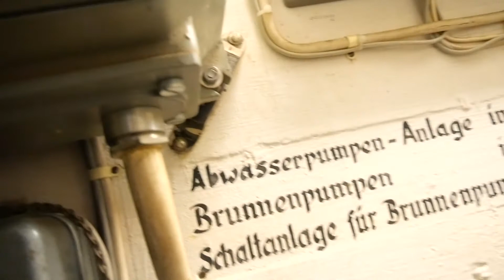Erlebe deine Stadt! Episode 09: Hamburger Unterwelten e.V. - Tunnel, Bunker, Katakomben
Erlebe Deine Stadt! :: Episode 9 :: Hamburger Unterwelten e.V. - Unterwegs in Hamburgs Tunnel, Bunker und Katakomben

Warum immer in weite Ferne schweifen, wenn es vor der eigenen Haustür doch viele spannende und interessante Aktivitäten, Orte und Attraktionen zu entdecken gibt!

In erlebedeinestadt begebe ich mich auf Entdeckungstour quer durch Hamburg. Dabei stelle ich in jeder einzelnen Episode Aktivitäten, Orte oder Attraktionen vor, die einen Besuch wert sind oder (auch unter Hamburgern) immer noch als Geheimtipp gelten.

Unter den Straßen und Plätzen unserer schönen Stadt gibt es viele verborgene und geschichtsträchtige Plätze zu entdecken. Der Verein "Hamburger Unterwelten e.V." entführt Gäste ihrer Touren in eine teils längst vergessene Welt und dabei auch in die jüngere, hamburger Geschichte.

Einige der im 2. Weltkrieg errichteten Bunkeranlagen wurden nach Kriegsende weiter betrieben und umgebaut. Die so für einen eventuellen Atombombenangriff während des "kalten Krieges" entstandenen Anlagen wurden - zum Glück! - nie in Betrieb genommen. Eine  dieser Bunkeranlagen befindet sich in unmittelbarer Nähe des Hauptbahnhofs. Hier erlebt man hautnah ein Stückchen interessante, wenn auch zu weilen bedrückende Stadtgeschichte.

Ein herzliches Dankeschön geht an Sandra Latussek vom "Hamburger Unterwelten e.V.", die mir einen wirklich ausführlichen Einblick ermöglichte. Diese Episode ist mit rund 45 Minuten länger ausgefallen, jedoch fand ich die Geschichten rund um den gezeigten Bunker viel zu spannend, um sie auf wenige Minuten runterzukürzen!

Credits:
Visuelle Gestaltung Intro/Abspann: Johanna Schröter und Anna Kustermann

Warum ich als Blinder fotografiere oder Videos drehe? Folgt den Links in der Kanalbeschreibung für wweitere Infos.